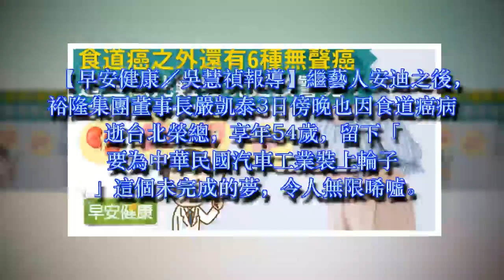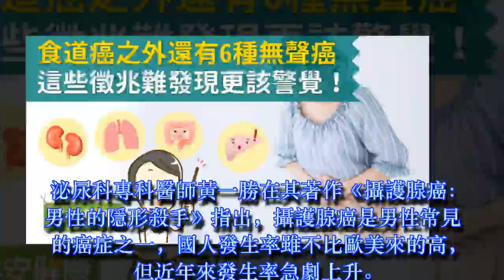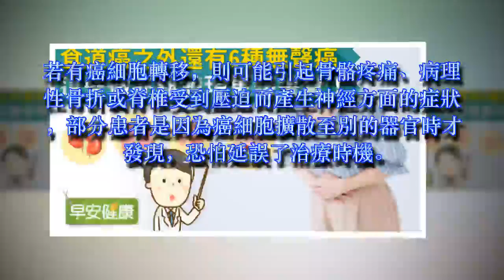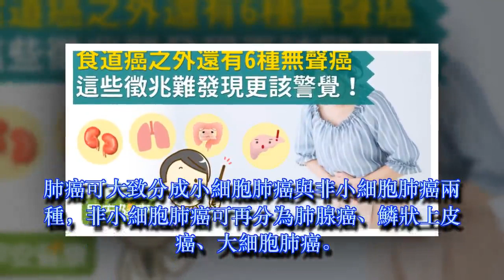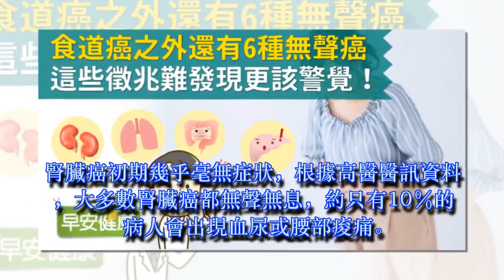食道癌之外還有6種無聲癌，這些徵兆難發現更該警覺！